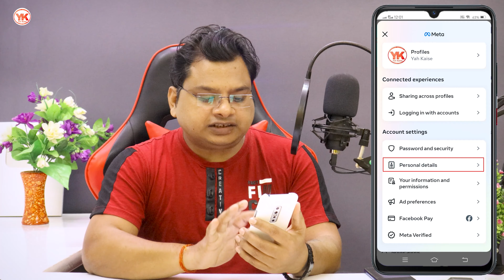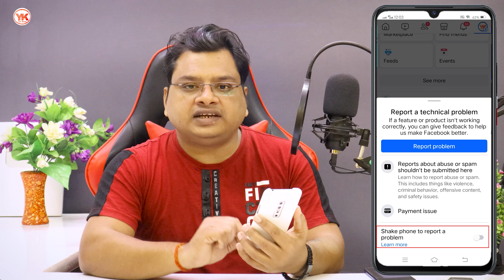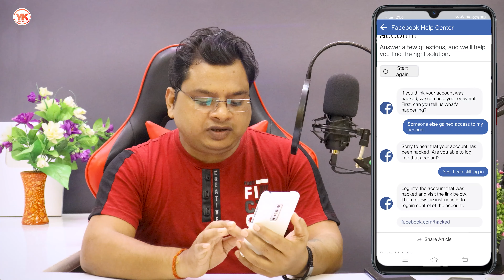How to Remove phone number from Facebook | You can't make this change at the moment Facebook number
Cover Topic :-

1) how to remove phone number from facebook
2) how to remove phone number from facebook 2024
3) how to delete phone number from facebook
4) remove phone number from facebook
5) how to remove phone number from facebook in mobile
6) facebook number remove problem
7) delete phone number from facebook
8) how to remove number from facebook